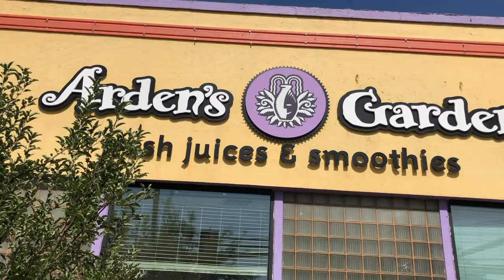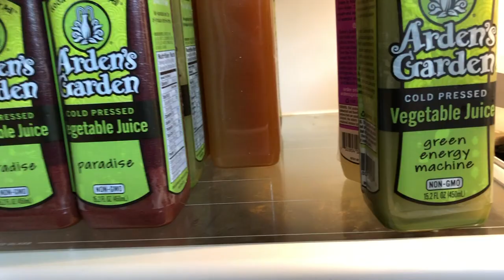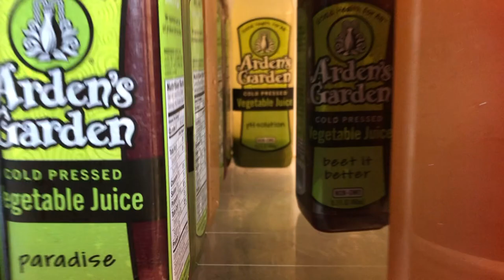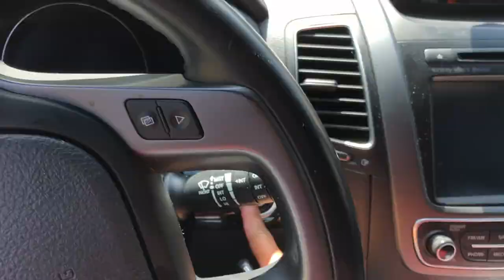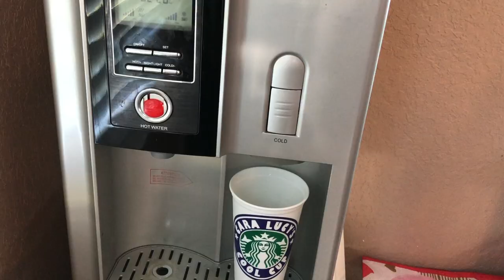3-Day Juice Cleanse Preparing For Back-To-School | Teacher Vlog DITL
Juice Cleanse | Back-To-School | Teacher Vlog

🎒It's time! Back-To-School season is upon us and as many teacher vlog videos are about classroom setup, I decided to do a DITL of me doing a 3-day juice cleanse. I decided to do The Love Your Liver Cleanse by  Arden's Garden. It's a 3-day juice cleanse. I was inspired to do this teacher vlog DITL because I haven't been able to do a classroom setup video. I have been wanting to lose a few pounds before and I just never did what I needed to, so I thought Back-To-School would be perfect. This 3 day cleanse is easy, for the most part.

Remember, its a 3-day juice cleanse. It's perfect for back-to-school.